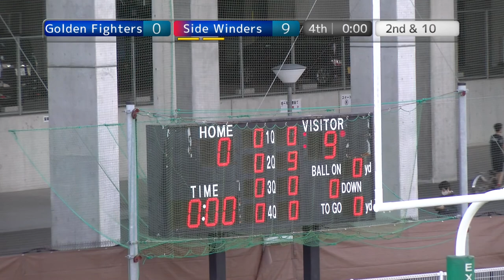20201103 ゴールデンファイターズ vs サイドワインダーズ 4Q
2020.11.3 XﾘｰｸﾞDiv2 west at EXPO FLASH FIELD
ゴールデンファイターズ×サイドワインダーズ　戦
Quarterダイジェストです。

本試合、ゲームスタッツ(NFA協会サイト)